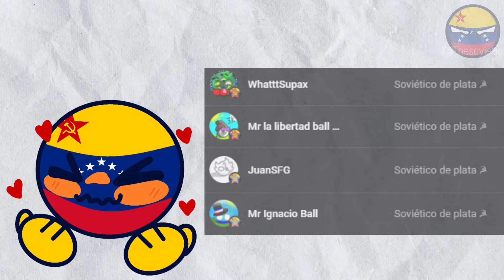La gente que se cree critico en countryballs countryballs polandballs fypシ | Thesovietic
En este video hablaremos sobre la gente que se critico o critica en la comunidad de countryballs o polandball ya que son muchos y casi siempre hacen los mismos errores.

oficial#!/about

Capítulos 😅:
0:00 Introducción
0:37 POCO DE CONTEXTO
1:33 LO QUE HACEN .-.
2:09 FINAL
2:30 Outro